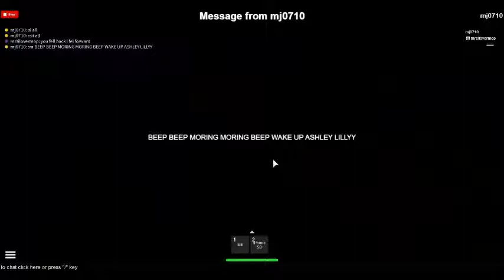mj0710's ROBLOX video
c:&lt; it not scary at all -.- Umm. one will be the killerz i will pick!cause im admin!\n\n Visit this place